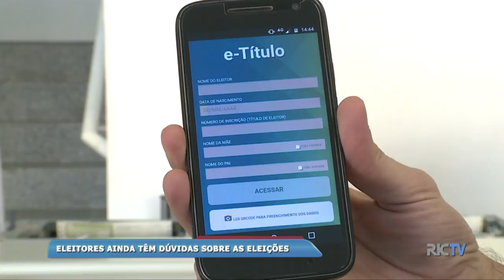Eleitores ainda têm dúvidas sobre as eleições deste ano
Começou hoje o período para a campanha eleitoral. A partir desta quinta-feira, os candidatos já podem fazer eventos nas ruas e também propagandas na internet, mas desde que sejam gratuitas. A eleição deste ano já é considerada pelo Supremo Tribunal Eleitoral como a maior das últimas duas décadas, e faltando menos de dois meses para o pleito, os eleitores ainda têm muitas dúvidas sobre as novas regras.